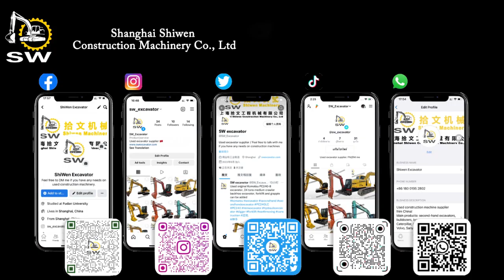Hitachi ZX120 crawler excavator appearance show around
Used ZX120 95% new 360 degrees appearance show around, medium hydraulic backhoe crawler excavator, good performance in mini and municipal construction works